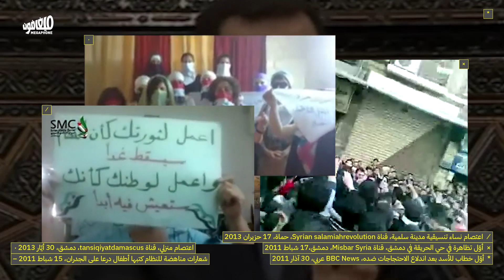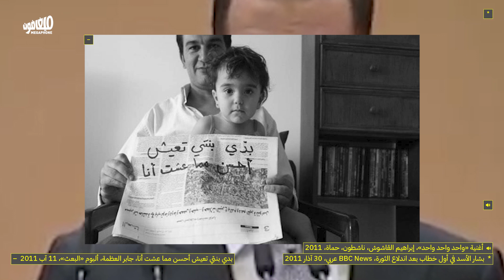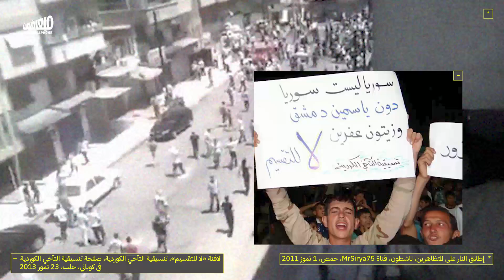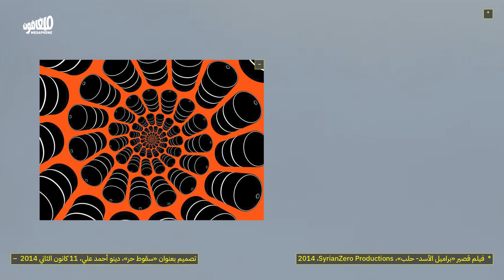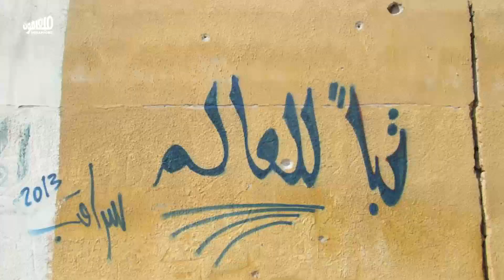This is how it started in Syria:10 years since the revolution|هيك بلّشت بسوريا: عشر سنوات على الثورة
عشر سنين عالثورة السورية: كيف بلّشت، كيف انرسمت وتغنّت وتوثّقت، وكيف ما خلصت. إنتاج مشترك مع «ذاكرة إبداعيّة للثورة السوريّة»

10 years since the Syrian Revolution: How it started, how it was painted, sung, documented, and how it hasn't ended yet. Co-production with Creative Memory of the Syrian Revolution.